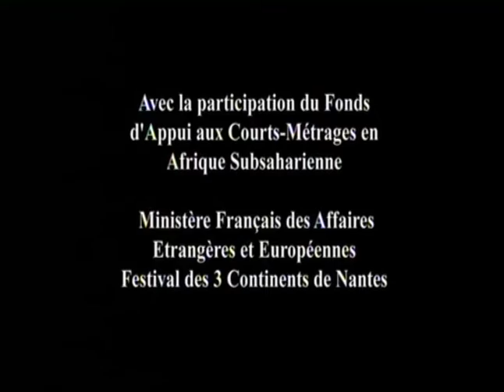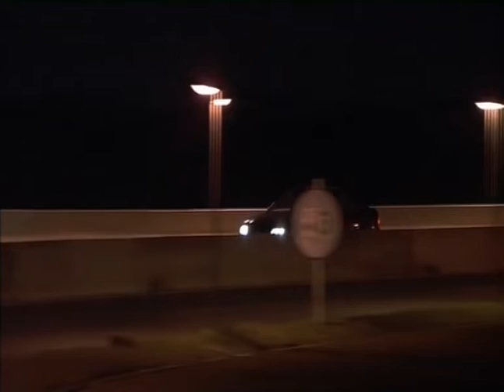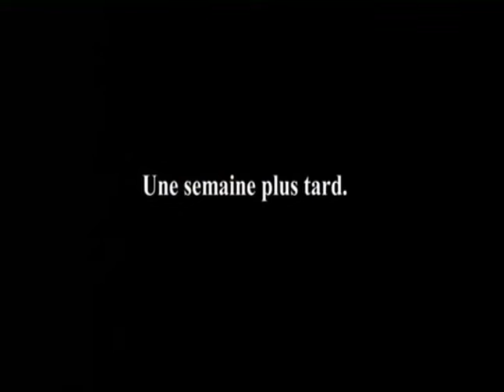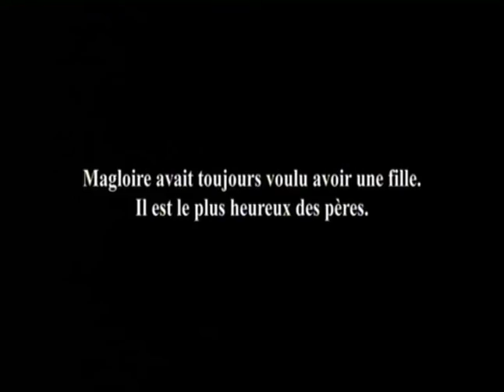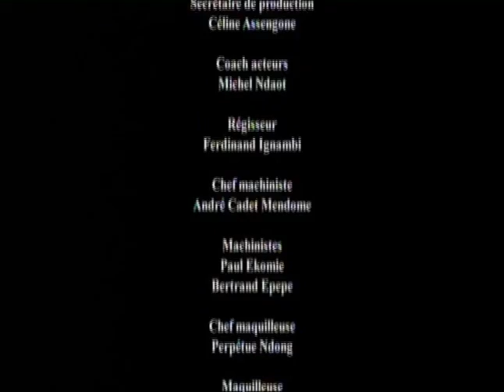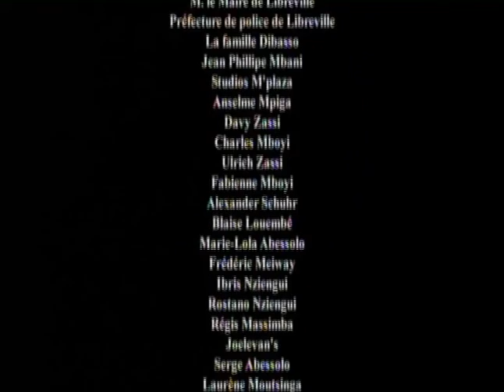Le Divorce - FILM GABONAIS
Un film de Manouchka Kelly Labouba
Dans la société traditionnelle africaine, le mariage n ‘est pas seulement l’union entre deux personnes mais aussi entre deux familles. Elles sont seules habilitées à désunir ce qu’elles ont uni. Les jeunes générations doivent comprendre, non pour le plaisir des familles resepctives, mais surtout pour le respect des traditions. Magloire et Florence veulent divorcer, mais pour que le mariage soit défait, il faut encore l accord des deux clans.